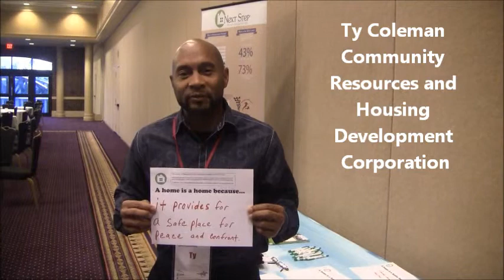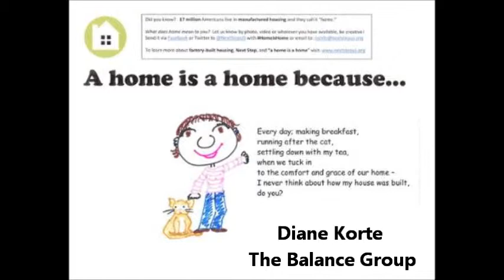A Home is a Home Campaign at Louisville NeighborWorks Training Institute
Next Step launched our "A Home is a Home Campaign" at the Louisville NeighborWorks Training Institute, May 19-23, 2014. For the folks who stopped by to see us at our table, we were able to share Next Step's mission and get a lot of great responses from people about the meaning of home.

While we are going to continue with this campaign and our "A Home is a Home" policy advocacy, we are going to come to a close soon on our offer to those that participate of a $50 gift card to a charity of their choice. Share what home means to you before Friday, June 20, to be entered into a random drawing for the gift card.
-Tweet your submission to @NextStepUS using the hashtag
-Post your submission on Facebook and tag Next Step

To learn more about the campaign, read our original blog post